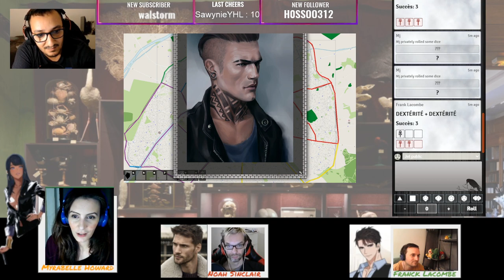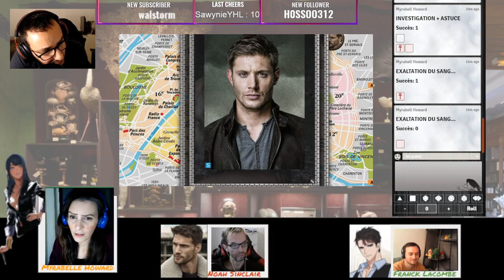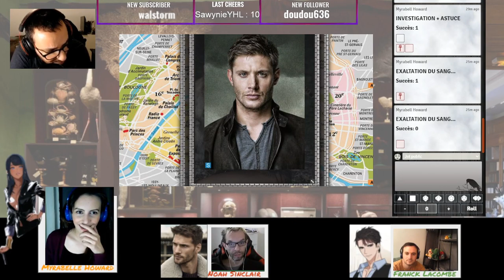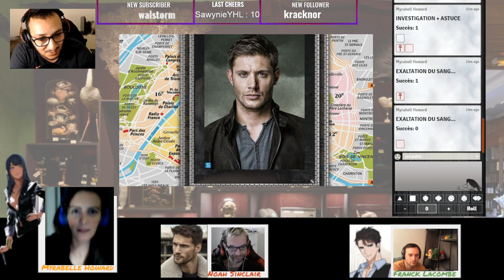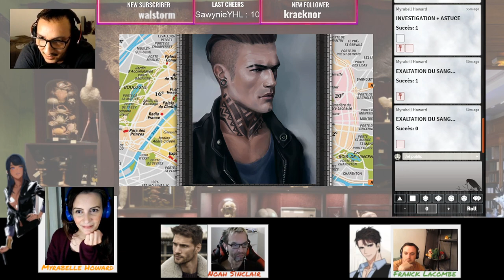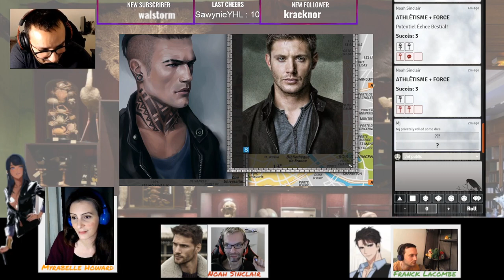JDR VAMPIRE MASCARADE PARIS #29 : Interrogatoire Musclé (JDR)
Partie 2/3 de la 10ème session live de la campagne !
La sulfureuse campagne VAMPIRE MASCARDE continue à PARIS avec Cylian_gaming (Noah Sinclair), DarkPampa (Franck Lacombe), et moi-même (Myrabelle Howard).